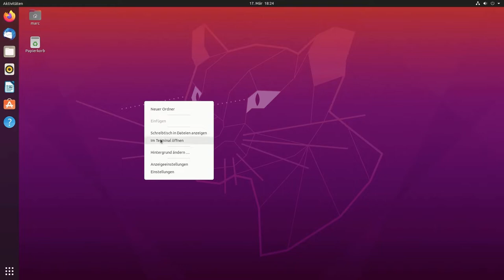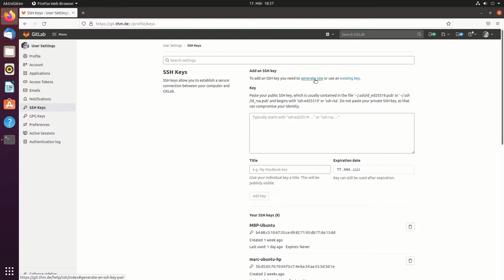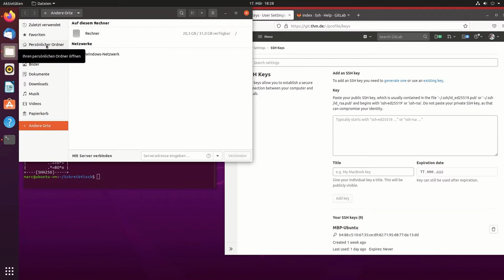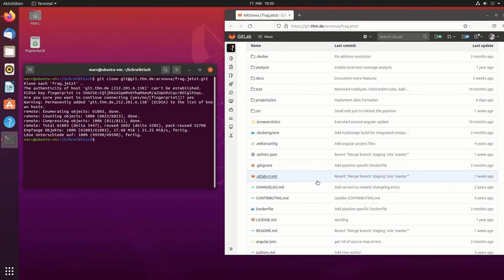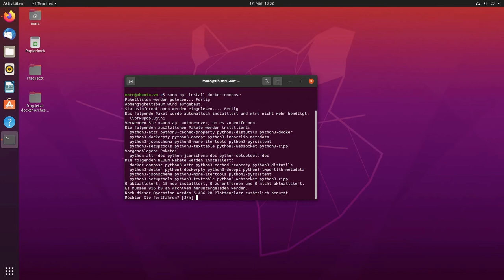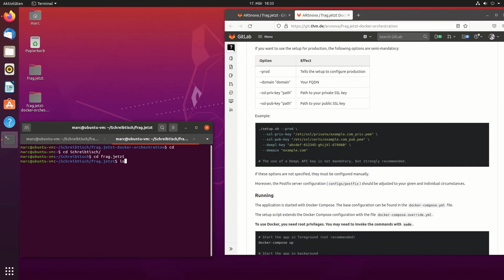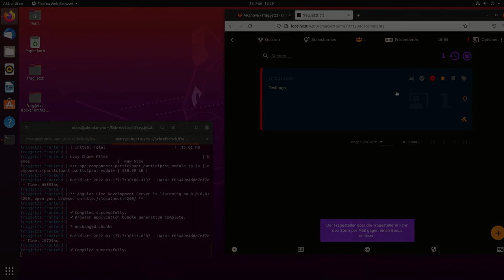frag.jetzt per Docker installieren